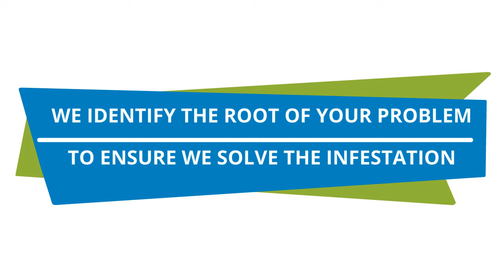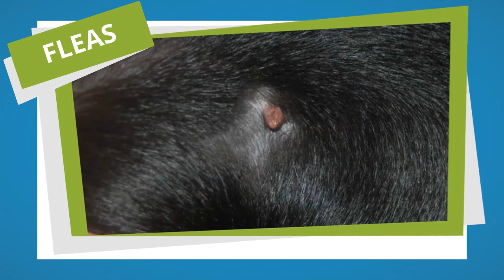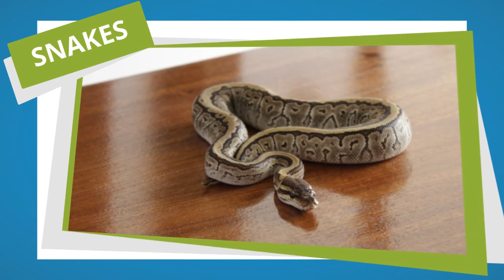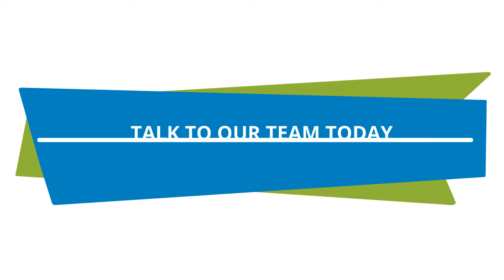Pest Control - Beenleigh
Pro Pest Control Gold Coast

Pro Pest Control Gold Coast aims to provide nothing but the most outstanding service you can depend on. From start to finish, we want you to have peace of mind knowing that you’re getting the best service around. Get in touch with us if you need service for your property located in Beenleigh and the following areas:

*Rapid Pest Treatments Beenleigh
*Pest Exclusions Beenleigh
*Pest Inspections Beenleigh
*Yearly Pest Plan Beenleigh
*Pest Prevention Beenleigh
*Home Pest Services Beenleigh
*Business Properties Pest Management Beenleigh
*Pantry Pest Control Service Beenleigh
*Termite Control and Baiting System Beenleigh
*Roach Extermination Beenleigh
*Rodent Rat and Mice Control Beenleigh
*Bed Bug Extermination Beenleigh
*Rats and Mice Control Beenleigh
*Ant Pest Control Services Beenleigh

About Us

*Queensland State Certified Exterminators
*Liability Insurance up to $20,000,000
*Professional & Reliable Pest Services
*Proactive Customer Care
*Quick Response Time
*Quality Product Formulations
*Bundled Pricing for Dollar Savings
*Free Consultation for your Home or Workplace
*Guaranteed Results

Pests Treated

*Ants
*Bedbugs
*Cockroaches
*Fleas
*Ticks
*Silverfish
*Mosquitoes
*Rodents (Mice and Rats)
*Spiders
*Termites
*Beetles
*Crickets
*Bees
*Centipedes
*Millipedes

Service Areas

*Beenleigh – 4207, QLD
*Surrounding suburbs: Eagleby, Loganholme, Holmview, Mount Warren Park, Stapylton, Bahrs Scrub and Yatala
*All suburbs in the Gold Coast, QLD
*Coolangatta, Tweed Heads, and Northern NSW

Our company inspects and treats your house or business inside and out to eliminate existing infestations and prevent pests from coming back. Pro Pest Control Gold Coast has been providing services in and around the Gold Coast area and its neighbouring suburbs and localities.